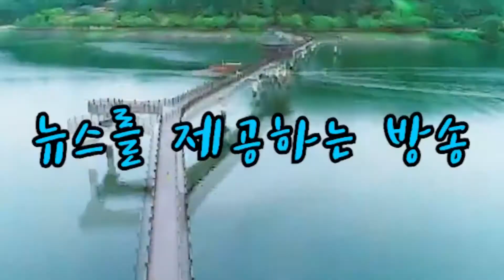대구 남구청, 2020년 건축행정 평가 대한민국 최우수 기관 선정 경안미디어TV 손중모기자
대구 남구청은 2020년 건축행정 평가에서 대한민국 최우수 기관으로 선정됐습니다.

대구 남구청은 226개 기초자치단체를 대상으로 실시한 '2020년 대한민국 건축행정 종합평가'에서 최우수 기관으로 선정돼 국토교통부 장관상을 수상했다고 11일 밝혔다.

건축행정 평가는 매년 국토교통부가 건축행정의 건실한 운영을 유도하기 위해 전국 226개 기초자치단체를 대상으로 건축물의 안전·유지관리 적절성, 전문성 등 건축행정을 종합적으로 평가하는 제도다.

평가는 광역·기초자치단체를 대상으로 선정하며, 남구청은 226개 기초자치단체 중 최우수 기관으로 선정됐다.

남구청은 올해 건축행정 종합평가에서 5개 항목 14개 지표에서 전반적으로 우수한 실적을 거뒀다.

특히 건축행정 업무처리와 견실시공 풍토조성 및 공동주택 사업 활성화 분야 등에서 우수한 평가를 받았다.

조재구 남구청장은 ‘다른 구에 비해 주택지가 많고, 대규모 택지개발로 인해 건축민원이 증가하는 등 열악한 실정임에도 불구하고 건축행정 종합평가에서 최우수 성과를 만들어 낸 건축과 직원들을 격려한다’고 했으며,또한, 조재구 남구청장은 “잘 만들어진 건축물은 그 도시를 한단계 업그레이드 시키고 그 자체로 경쟁력이 된다”면서 “앞으로도 적극적인 건축행정을 통해 안전하고 품격있는 주거공간을 조성하여 주민 삶의 질을 높이고, 주민에게 신뢰받는 건축행정이 될 수 있도록 지속적인 관심과 노력을 기울이겠다”고 말했다.